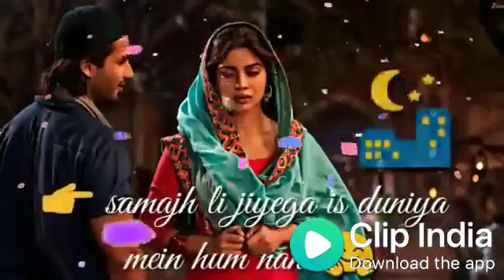Romantic Couple Love ❤️Cute WhatsApp Status Video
Move fast and break things👍